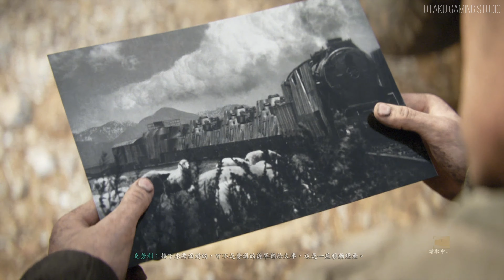【決勝時刻：二戰】【特別行動局】PC繁體中文劇情故事 - Call of Duty : WWII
【支持本頻道】

【決勝時刻：二戰】PC繁體中文劇情故事 - Call of Duty : WWII

遊戲簡介：
由《決勝時刻：先進戰爭》開發團隊 Sledgehammer Games 所打造的系列全新作品《決勝時刻：二戰》，將帶領玩家在暌違將近十年後再次重返系列原點的二次大戰戰場，體驗難以忘懷的同袍兄弟情誼，並且參與對盟軍勝利有關鍵性影響的任務，遊戲聚焦在第二次世界大戰之中的 1944 年至 1945 年戰事，但故事和角色也將會觸及 1940 年至 1944 年之間發生的事件。玩家將要輾轉在被占領的法國、比利時戰場，穿越萊茵河朝著德國進軍。